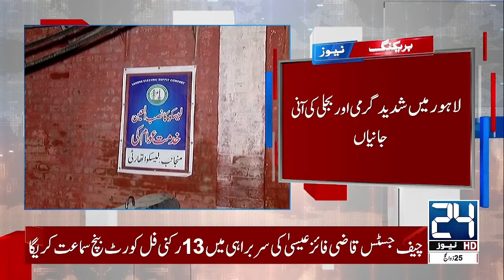Load Shedding - People Protesting In Front Of Sub-division Office - 24 News HD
24 News HD Is One Of The Leading News Channels Of Pakistan Bringing You The Latest Current Affairs From Pakistan And Around The World.  Live National Assembly ,Senate Session And Current Affairs.